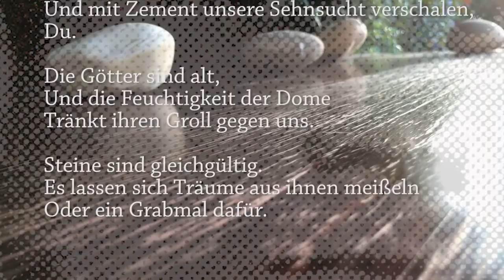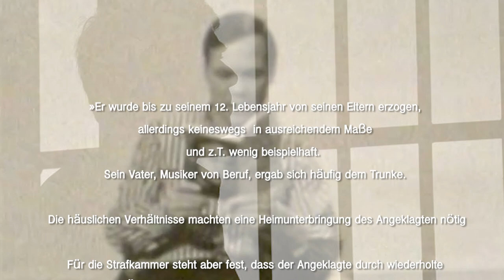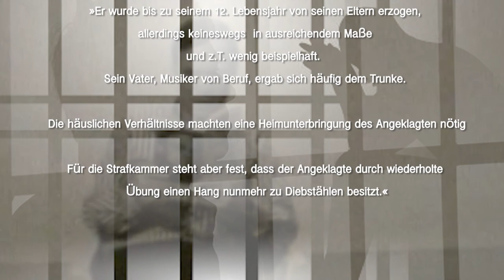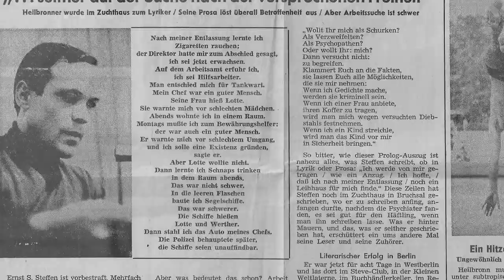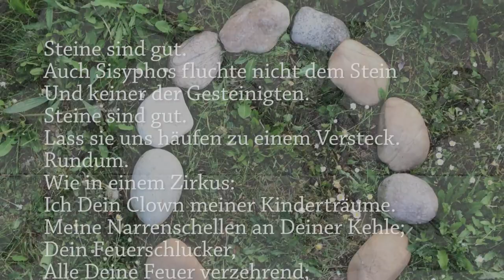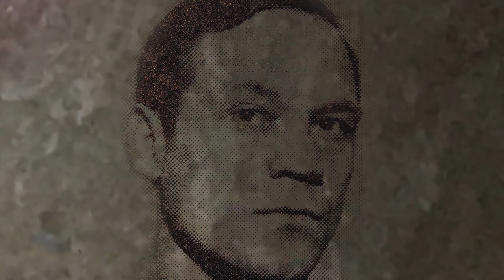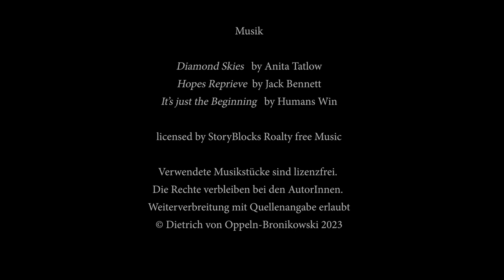Ich bin noch da - Über den Lyriker Ernst S Steffen (1936-1970)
"Komm lass uns Steine brechen statt des Brots", so lautet die erste Zeile eines Gedichts des Lyrikers Ernst S. Steffen. Im Gefängnis hat er angefangen zu schreiben, er hat zwei Bücher im Verlag Luchterhand veröffentlicht. Sein viel zu früher Tod am 20. Dezember 1970 war ein tragisches Ende einer Lebensgeschichte, die doch noch hätte gut ausgehen können, oder nicht? Der Kurzfilm über Ernst S. Steffen war ein erfolgreicher Wettbewerbsbeitrag zu "Heilbronn-er-lesen" und wird im Literaturhaus Heilbronn gezeigt. Ebenso dort eine Installation von Emad Korkis zum Gedicht. Film und Schnitt: Dietrich von Oppeln-Bronikowski; Idee und Drehbuch: Sia Bronikowski; Installationen und Filmaufnahmen: Emad Korkis